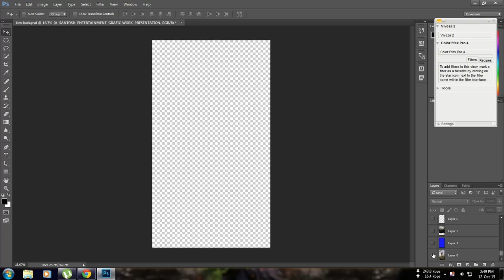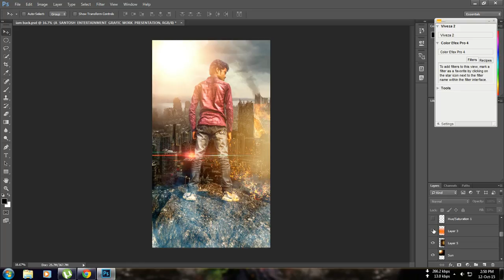Photoshop Tutorial | Creating Movie Poster | Photo Manipulation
Movie Poster Tutorial.